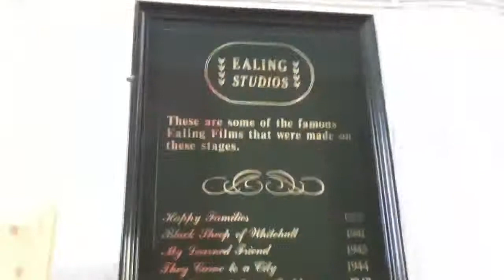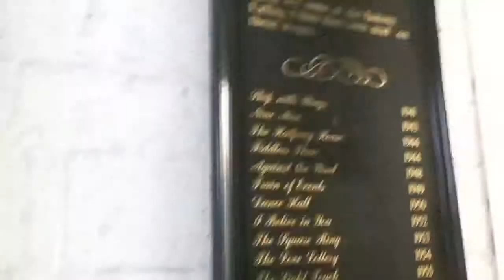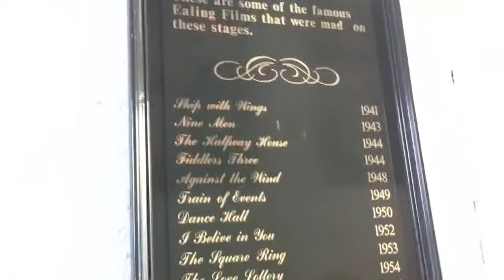My film shoot at world famous Ealing Studios.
A montage of bits of video and photographs, from the first days filming of the new short film in which I portray the lead role. Filming wraps soon, with post production to begin not long after. There is potential to release to some big festivals in 2011. When I can get the film online, I shall direct you to the relevant URL.